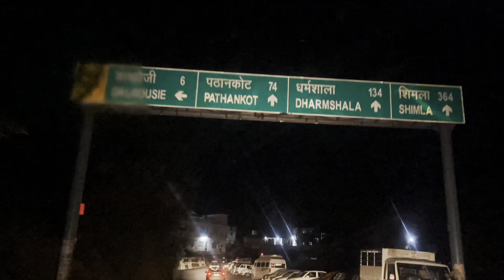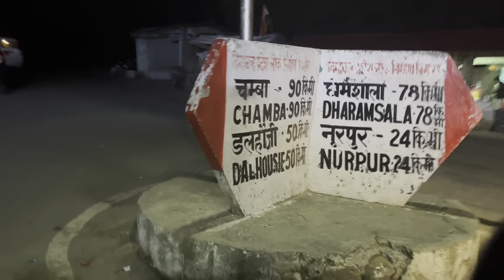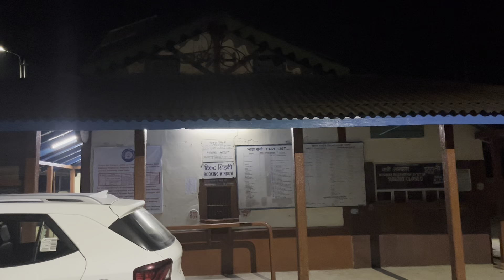पहाड पर सफर ॥ गरोला से नूरपुर Baijnath Heritage Trail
Chamba to Nurpur road by road l Baijnath PAPROLA Trip. We four friends decided to go on a heritage trail. Baijnath is a town in Himachal Pradesh famous for narrowgauge train and Baijnath Temple, Mahakal Temple, Monestries etc.

we started from Garola un Bharmour and travelled to Nurpur Road to catch the heritage train heritagetrain on heritagetrail.

चम्बा से नूरपुर बाई रोड।